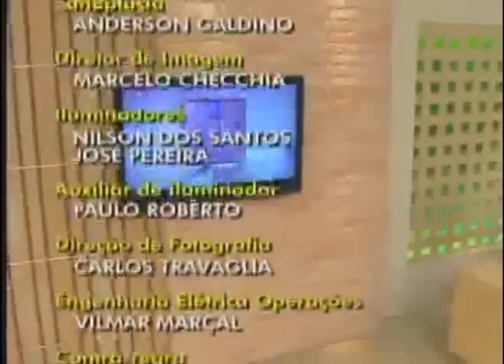Esmaltes fashion - 24/06/2011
Convidado: Clarissa Ezaki - Estilista de unhas
Modelos: Andrea Senigalia e Arienes de La Vega Pioli